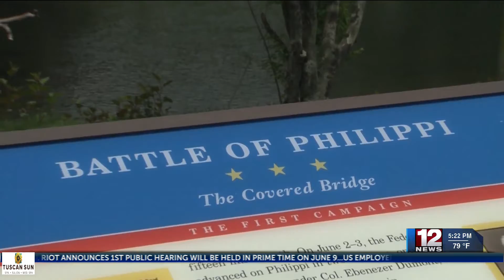33rd annual Blue and Gray Reunion begins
33rd annual Blue and Gray Reunion begins